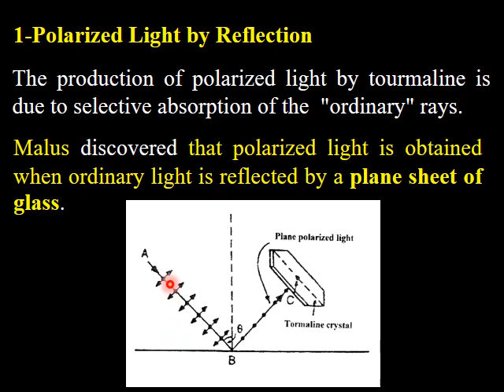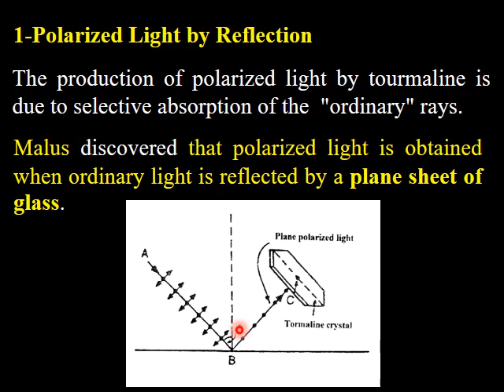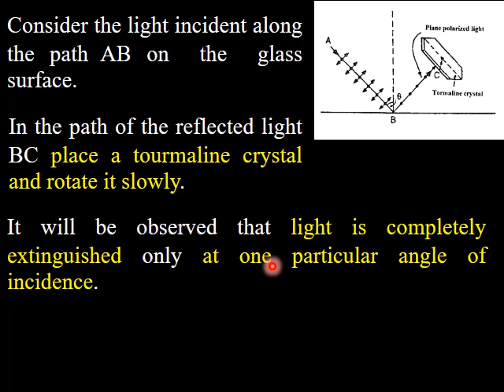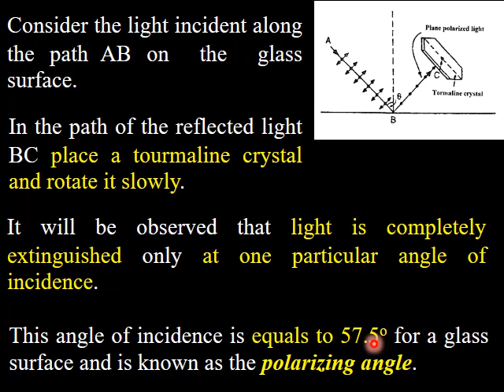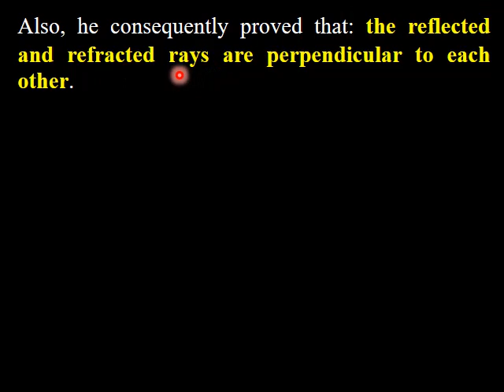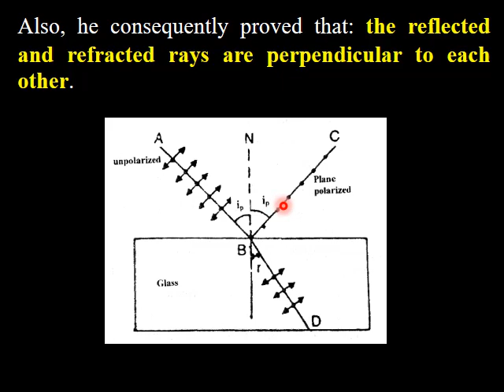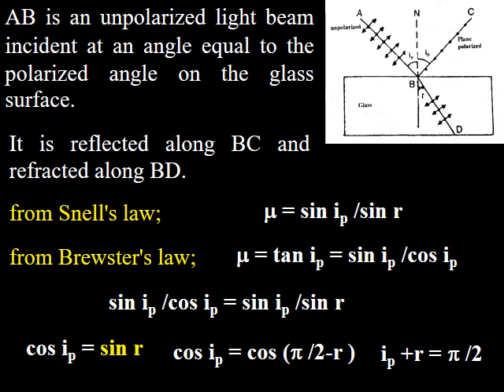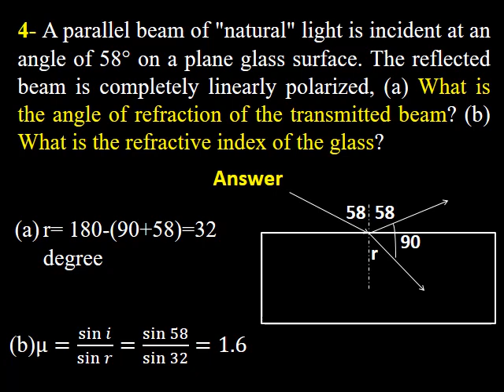Lecture seven (part 2): Physical optics (Polarization)